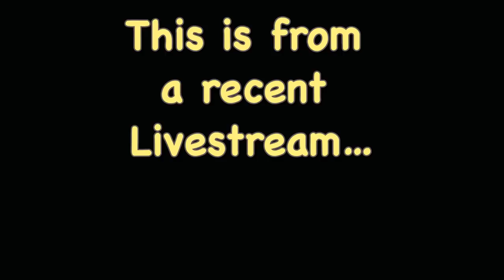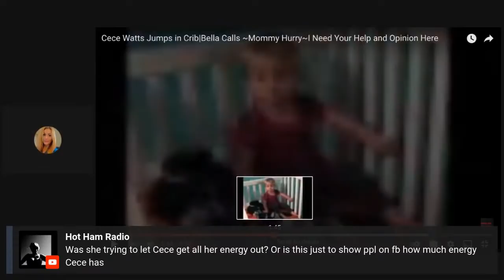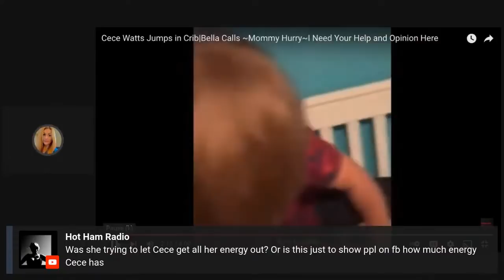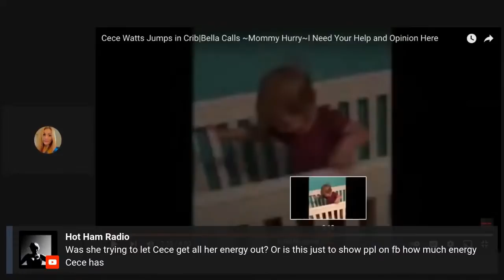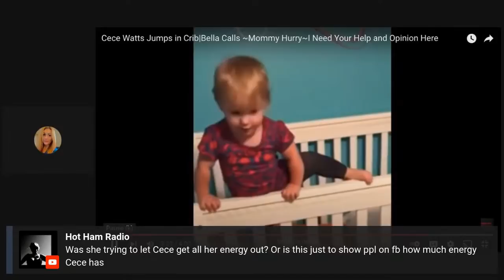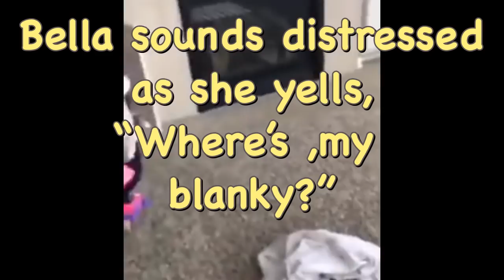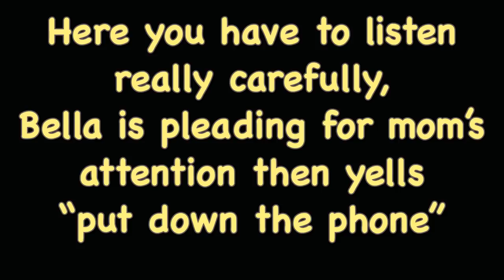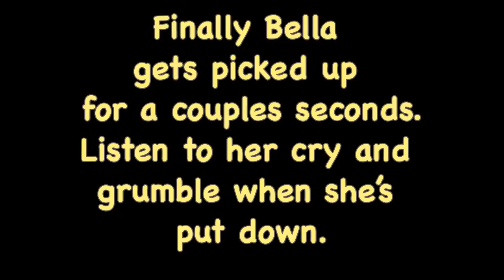Bella Watts Yells Out PUT DOWN THE PHONE! MLM Pressure to Show Perfect Life Impacts Watts Family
This video showseveral clips in which young little Bella Watts calls out for something, trying to get her mom, Shanann Watts, attention. Shanann does not respond to Bella as she is busy recording Cece, usually because she is featuring how muc energy Cece has, and how THRIVE helps her keep up with her “little monster” and she couldn’t do it without Thrive.